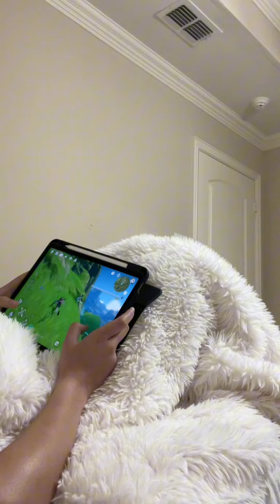Self care day ☺️✨